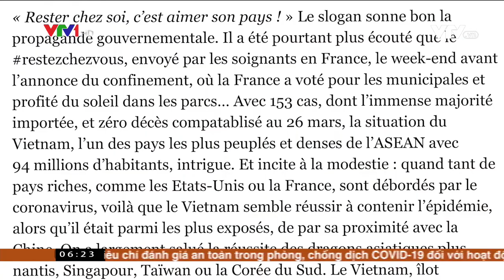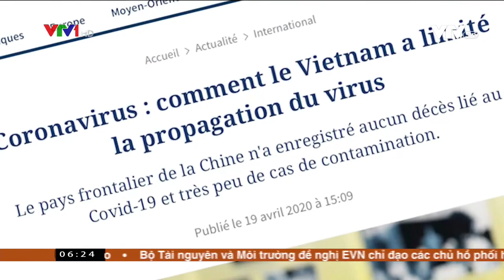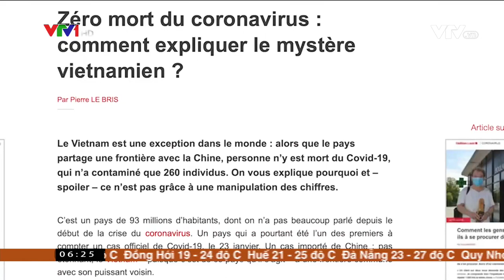Nhiều báo Pháp đánh giá cao thành công trong kiểm soát dịch của VN và lý giải sự thất bại của Pháp